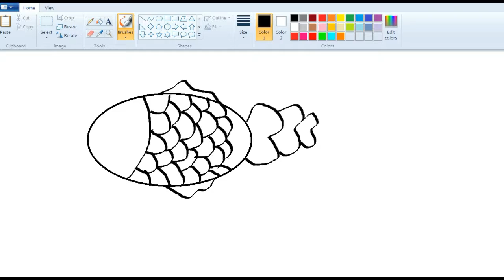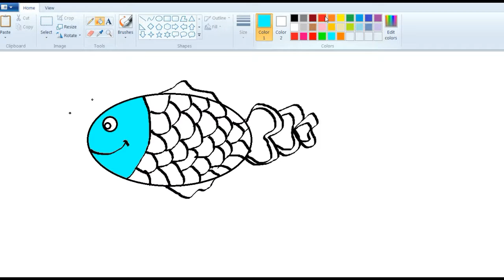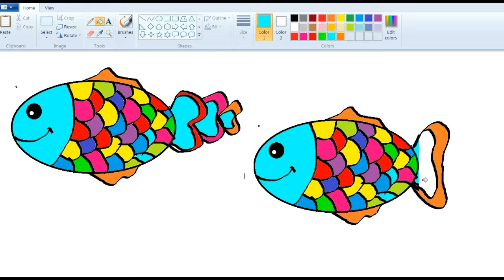How to draw cute colorful fish, learn coloring painting for kids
it is my first time to try drawing using MS. Paint, it is fun to try for especially your kids. i hope you like my video.

thanks !
Nary Kids Colors